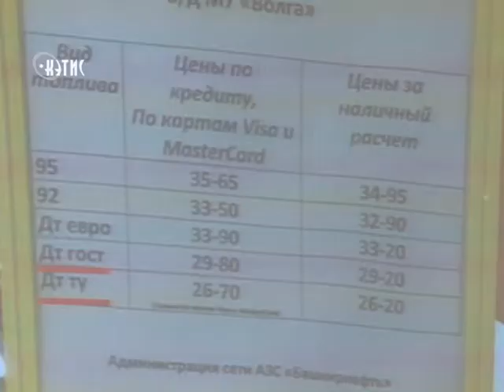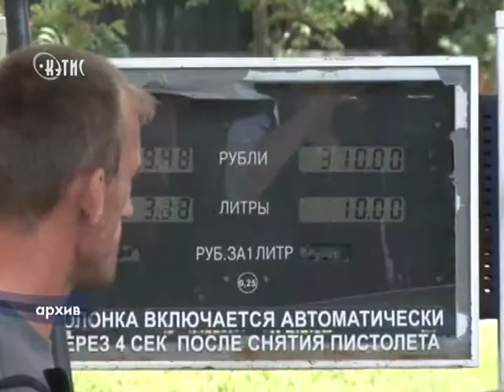Каждая вторая проба топлива на заправках региона не соответствует нормам